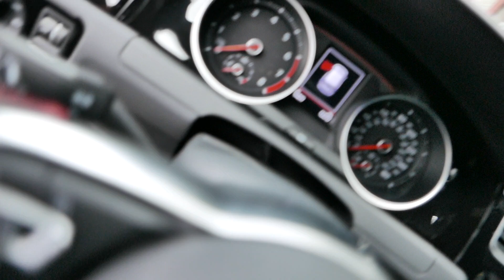A Day In The Life: Working in Tech in Santa Monica (Los Angeles)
Follow me through a typical Friday throughout Los Angeles: working in Silicon Beach, running errands, and enjoying dinner at home

Should Maddie have her own channel?